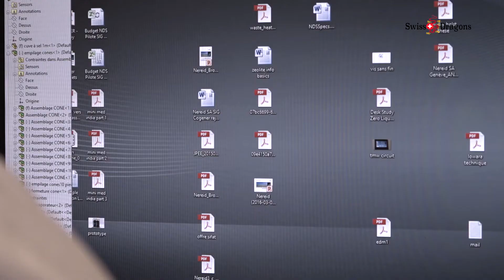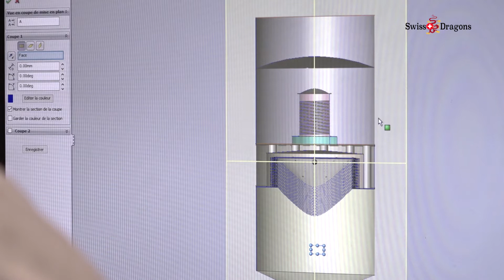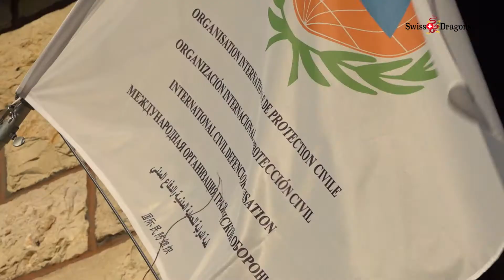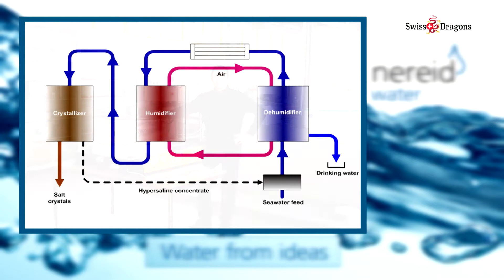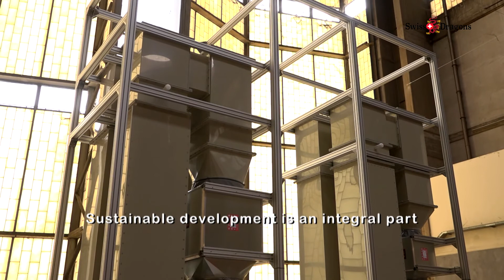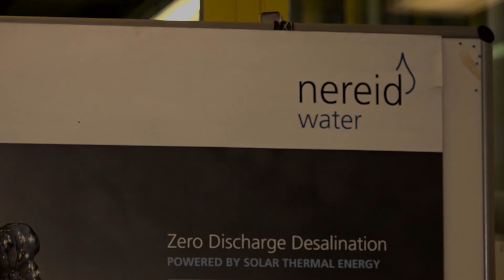How to produce drinking water from sea water ?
Food Security by desalination of sea water transformed into drinking water, with NEREID Waters technology
Video produced by Swiss Dragons Management SA

Water - the essential ingredient for life on this planet - is becoming an increasingly scarce resource.
Swiss Dragons aims to elevate human dignity by enabling access to essentials through new technologies such as Nereid’s supply of drinking water.
Please watch ICDO’s visit of Nereid’s pilot project NDS-01 organised by Swiss Dragons Management SA at SIG in the above film presentation.

Water is important to the process of economic development and maintenance of our ecosystems.
The world faces an unprecedented crisis in water resources, with profound implications for global food security and protection of human health.
Traditional desalination plants adversely im- pact the environment in two major aspects:
  Energy costs: prohibitive cost of energy necessary for osmotic separation is a key drawback,
  Marine environment: the brine’s high specific weight and the additional chemi- cals introduced in the pretreatment stage harm the marine ecosystem.
When fossil energy sources are used, they contribute to deteriorating climate change, which negatively affects the water cycle, thereby intensifying the original problem that desalination is intending to solve.
For desalination to remain a viable option in a world with a rapidly changing climate and increasing droughts, renewable energy sources must to be used for powering at least part of its requirements.

Film produced and financed by Alexandre Orloff,  Exclusive Rights to Alexandre Orloff